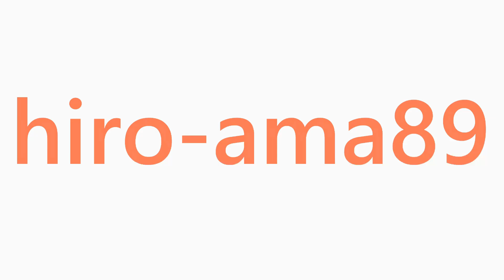《中学硬式》【猛打賞】 田中蓮人 選手（鳥取ヤングベースボールクラブ）《第３２回ヤングリーグ中国秋季大会》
第３２回ヤングリーグ中国秋季大会
交流戦
グラスラヤング東広島  対  鳥取ヤングベースボールクラブ

一般の方は決して真似をなさらないようお願いします

「ヤングリーグ広島支部」公認サポーターです